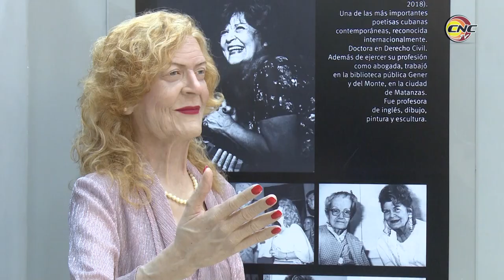Expuesta al público figura en cera de Carilda Oliver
La figura de Carilda Oliver Labra fue develada en el Museo Cubano de la Cera. La pieza enriquece el patrimonio atesorado por la institución única de su tipo en el país y que en este 2019 celebra su 15 cumpleaños.